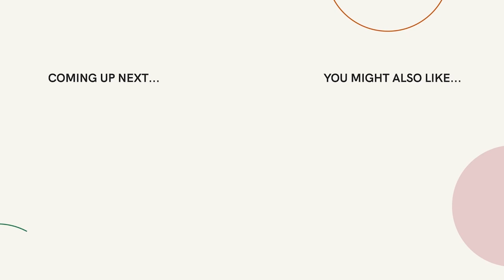The Law of Respect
In this highlight from the podcast, Dr. Cloud comes back to a foundational, but often overlooked aspect of boundaries: The Law of Respect. When we want people to respect our boundaries we in turn have to respect theirs. We usually don't run into problems until people start to set boundaries with us. We champion boundaries for ourselves, but when we're on the other end of it, it's not easy. We have to learn to love and respect people’s “no’s.” More importantly, we cannot punish someone for their "no." Letting yourself be disciplined by others will ultimately allow you to understand and respect their boundaries

Get a free 14 day trial to Boundaries.me with over 90 video courses, daily coaching emails and more. We've got courses on codependency, finding safe people, dealing with a narcissist, and over 90 other courses. You'll also get daily coaching videos delivered to your inbox--short 2-4 minute videos that give you one thing to do that day to build your way to a better version of yourself. We've also got a members-only support community on the site where you can discuss what you're learning, and get support and share support along the way. It's a free two-week trial, and only $9/month after that.